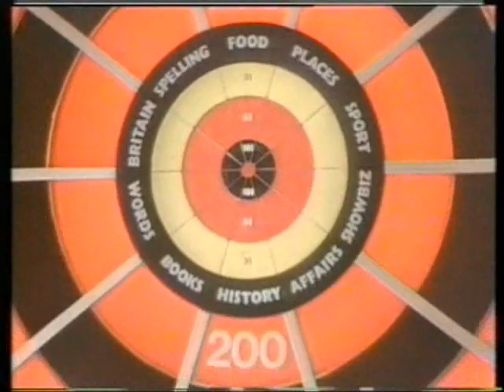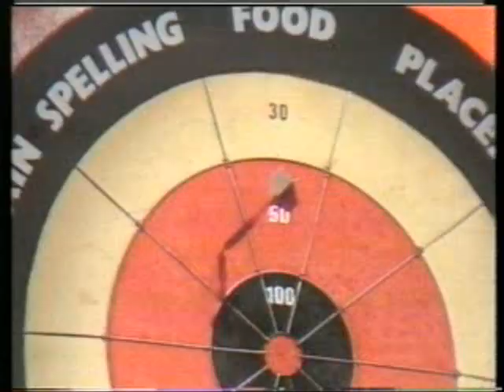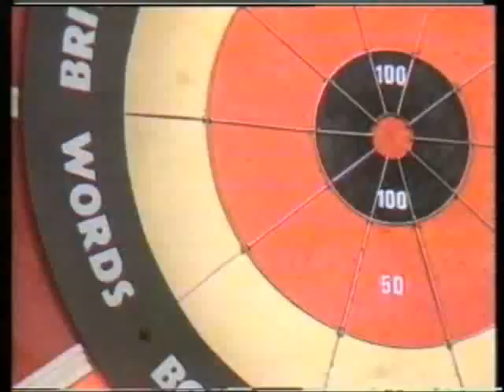Bullseye - Central TV Christmas Tape 1983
Jim Bowen presents a very special edition of Bullseye for the 1983 Central Television Christmas tape. Not sure if this is the complete version, the sudden edits are as it is on the tape, not done by me.